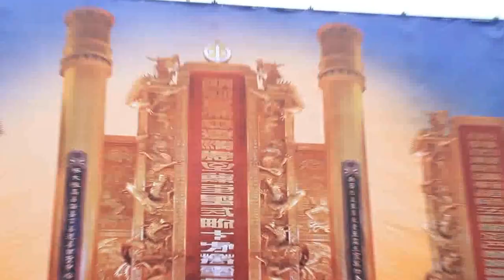01 2011 100 03 06 中正紀念堂 與祭 祭天祈福大典 紀念照動畫短片 01